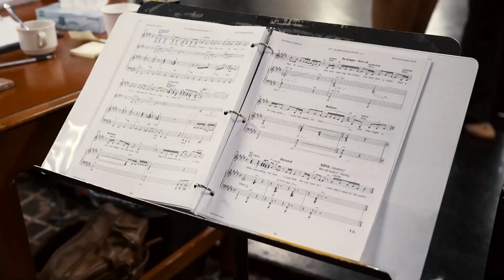The Color Purple In Rehearsal | The Story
Hear about the inspiring story of The Color Purple in this behind-the-scenes video, then come see what all the fuss is about!

The Color Purple runs September 13-November 3, 2019. For more information or to buy tickets,